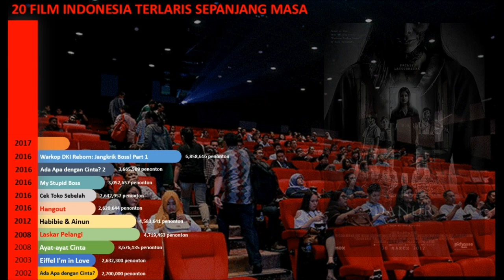20 Film Indonesia Terlaris Sepanjang Masa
20 Film Indonesia Terlaris Sepanjang Masa

1. Ada Apa dengan Cinta? - 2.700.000 penonton - Miles Films – Sutradara : Rudy Soedjarwo
2. Eiffel I'm in Love - 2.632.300 penonton - Soraya Intercine Films - Sutradara : Nasri Cheppy
3. Ayat-ayat Cinta - 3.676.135 penonton - MD Pictures - Sutradara : Hanung Bramantyo
4. Laskar Pelangi - 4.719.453 penonton - Miles Films - Sutradara : Riri Riza
5. Habibie & Ainun - 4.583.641 penonton - MD Pictures - Sutradara : Faozan Rizal
6. Hangout - 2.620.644 penonton - Rapi Films - Sutradara : Raditya Dika
7. Cek Toko Sebelah - 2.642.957 penonton - Starvision Plus - Sutradara : Ernest Prakasa
8. My Stupid Boss - 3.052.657 penonton - Falcon Pictures - Sutradara : Upi Avianto
9. Ada Apa dengan Cinta? 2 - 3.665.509 penonton - Miles Films, Legacy Pictures - Sutradara : Riri Riza
10. Warkop DKI Reborn: Jangkrik Boss! Part 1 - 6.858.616 penonton - Falcon Pictures - Sutradara : Anggy Umbara
11. Danur: I Can See Ghosts - 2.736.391 penonton - Pichouse Films - Sutradara : Awi Suryadi
12. Ayat-ayat Cinta 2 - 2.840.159 penonton - MD Pictures - Sutradara : Guntur Soeharjanto
13. Warkop DKI Reborn: Jangkrik Boss! Part 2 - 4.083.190 penonton - Falcon Pictures - Sutradara : Anggy Umbara
14. Pengabdi Setan - 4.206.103 penonton - Rapi Films, CJ Entertainment - Sutradara : Joko Anwar
15. Suzzanna: Bernapas dalam Kubur - 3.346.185 penonton - Soraya Intercine Films - Sutradara : Rocky Soraya, Anggy Umbara
16. Dilan 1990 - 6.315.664 penonton - Max Pictures - Sutradara : Fajar Bustomi, Pidi Baiq
17. Imperfect: Karier, Cinta & Timbangan - 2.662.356 penonton - Starvision Plus - Sutradara : Ernest Prakasa
18. Dilan 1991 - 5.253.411 penonton - Max Pictures - Sutradara : Fajar Bustomi, Pidi Baiq
19. Milea: Suara dari Dilan - 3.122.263 penonton - Max Pictures - Sutradara : Fajar Bustomi, Pidi Baiq
20. KKN di Desa Penari - 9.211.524 penonton - MD Pictures, Pichouse Films - Sutradara : Awi Suryadi